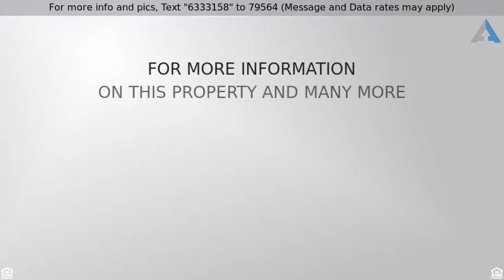Priced at $269,900 - 622 BELNORD AVE S, BALTIMORE, MD 21224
Classic Baltimore meets modern amenities in this l

Classic Baltimore meets modern amenities in this lovely brick front rowhome. Just steps from Patterson Park and all of Canton's amenities on serene street, this house boasts a new roof, transoms, original French doors, new hardwood flooring, pocket doors, a beautifully redone kitchen with a large deck at the rear, new ceilings, drywall and paint. The updated basement could be a 3rd br or den.